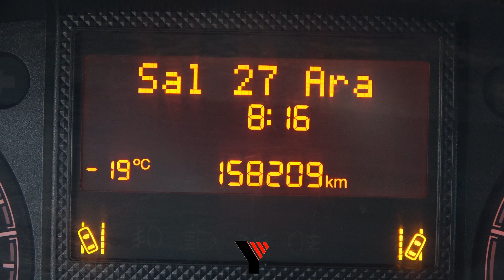Yüksekova resmen dondu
Yüksekova ilçesinde termometrelerin eksi 19 dereceyi görmesiyle hayat adeta durma noktasına geldi.